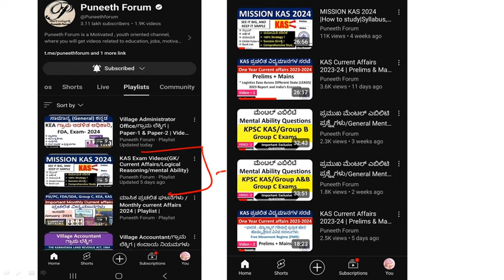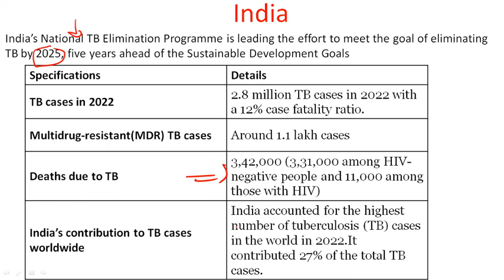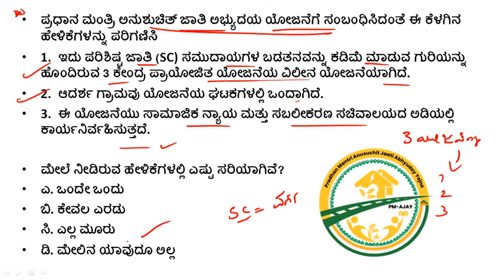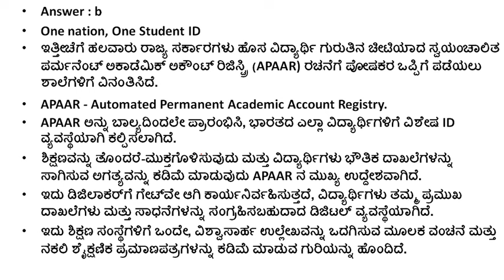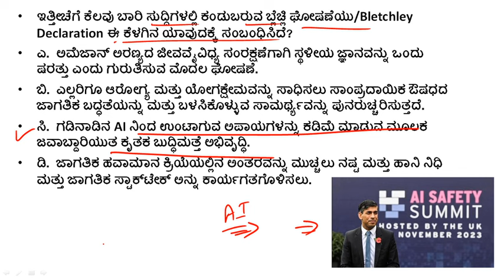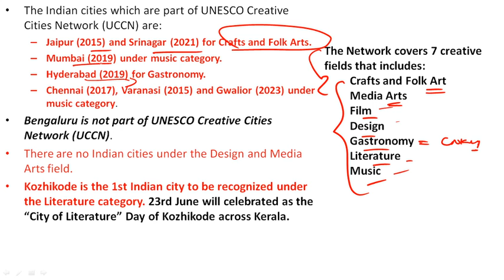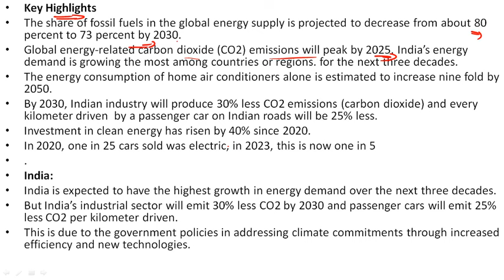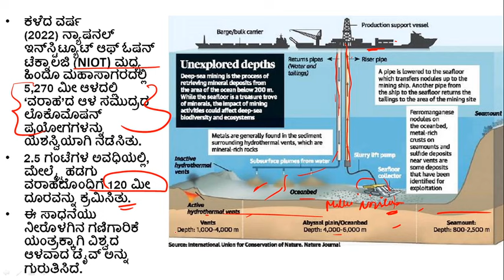One Year Current Affairs 2023-24 | Prelims & Mains | /KAS/IAS/PDO/.Group B/KPSC | Video-12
About this Video - one year current affairs, government schemes from Jan 2023 to  2024, for KAS/IAS/PSI/PDO/Group B exams. Prelims questions and mains essays.